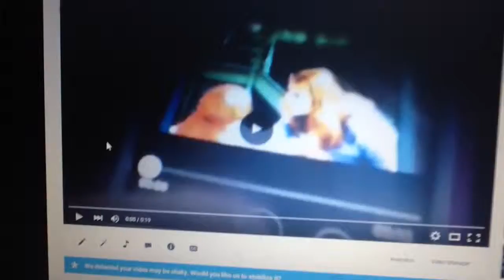November 30, 2015